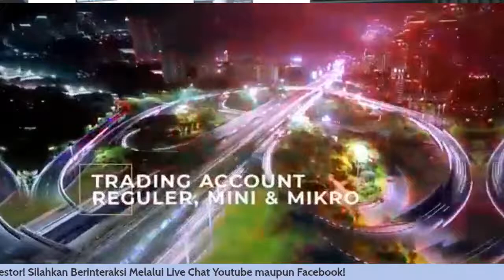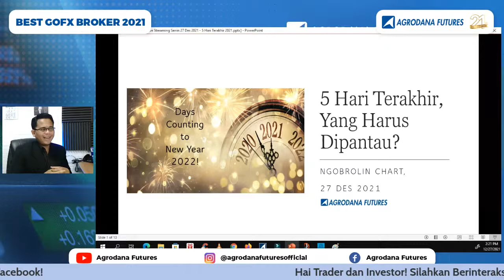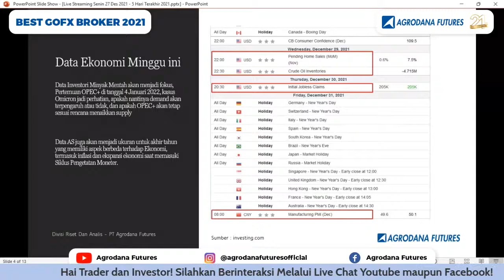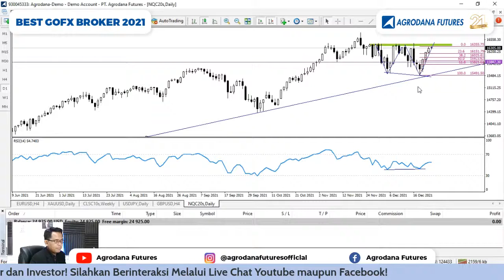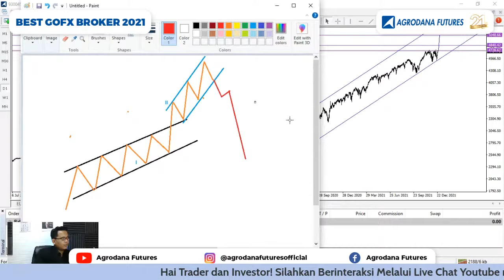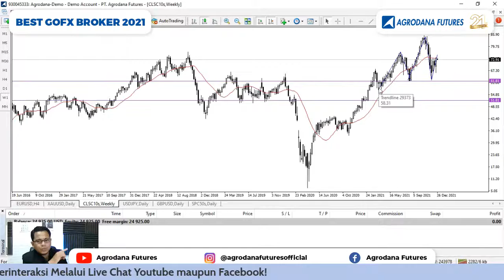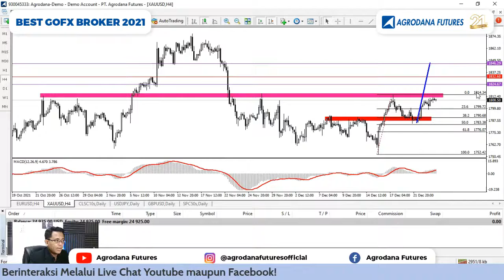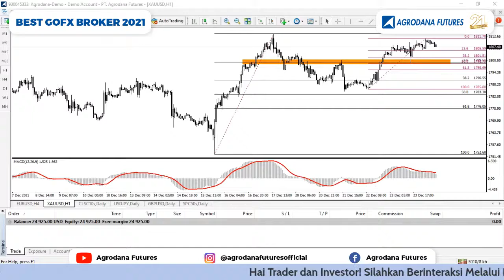Ngobrolin Chart 27 Des 2021 - Gara-gara Omicron, Akhir Tahun Tidak Indah?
Sisa 5 hari di tahun 2021. Di situasi saat sebagian investor dalam fase Libur, apakah market akan bergerak banyak? Bagaimana peluangnya? Omicron mengancam tapi bukan ancaman. Apakah Santa Clauss tidak akan muncul tahun ini?

Kita bahas, kita diskusi, kita ngobrol di NgobrolinChart !
Manfaatkan live chat di youtube dan facebook untuk berinteraksi!

See you!
Stay Safe dan Salam Cuan!